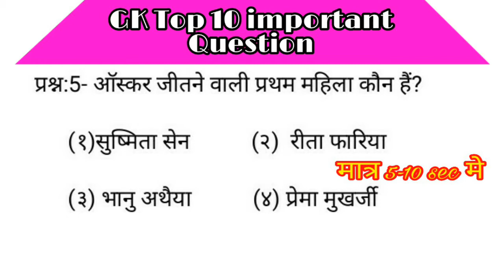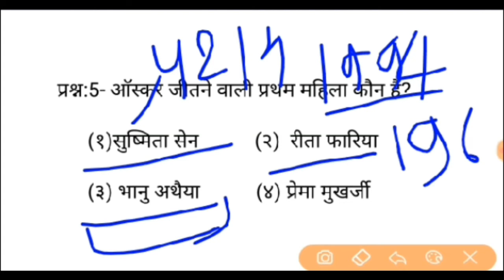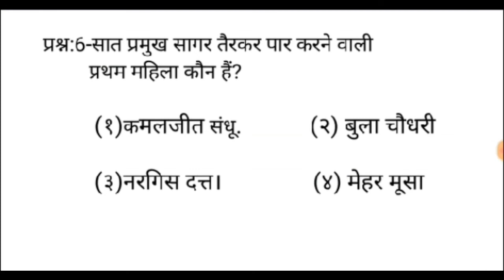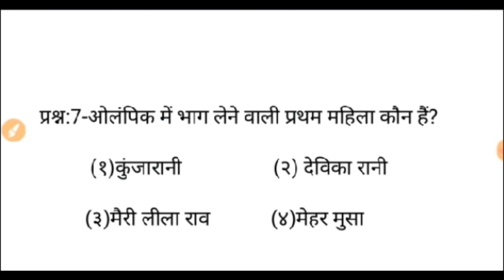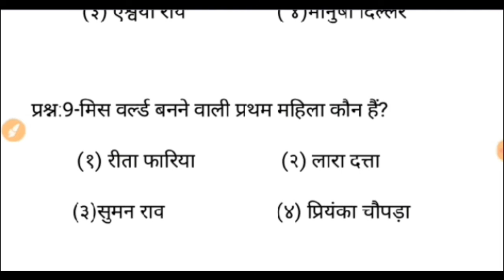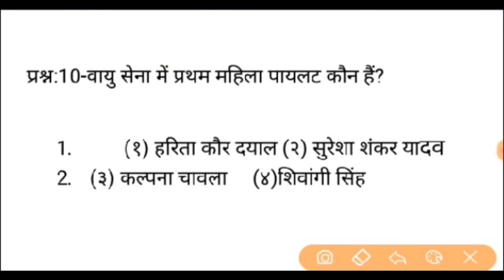G K SSC TOP 10 IMPORTANT QUESTION 2020 &All Exam